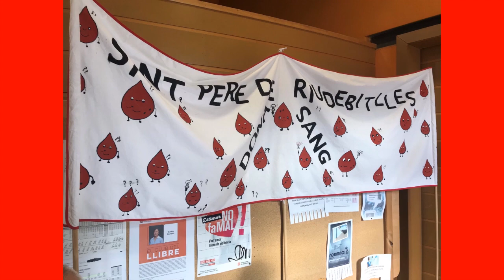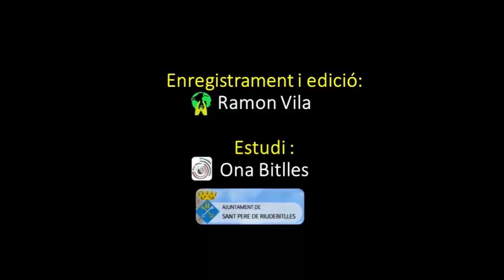Moltes felicitats per el resultat obtingut de les donacions de sang i plasma aquest juliol.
Moltes felicitats per el resultat obtingut de les donacions de sang i plasma del dimecres 12 de juliol a Sant Pere de Riudebitlles.
Un cop més, seguint la tradició, continua sent Sant Pere de “RiudeSang”.
Felicitats a totes i tots els donants, i una felicitació especial als voluntaris de l’organització.
També moltes gràcies al personal sanitari i tothom que ho ha fet possible.
Seguirem potenciant les donacions de sang i plasma.
Ja sabeu el lema: “Viu i fes viure”!!!
Ja que donar sang és estimar!!!
Des de ONA BITLLES, el nostre agraïment a totes i tots els que formeu aquest important conjunt de donants i voluntaris .
Gràcies per la vostre col·laboració!.
Banc de Sang i Teixits
Ramon Vila